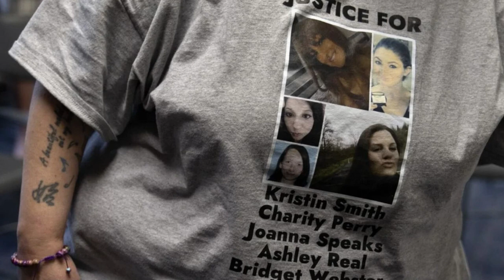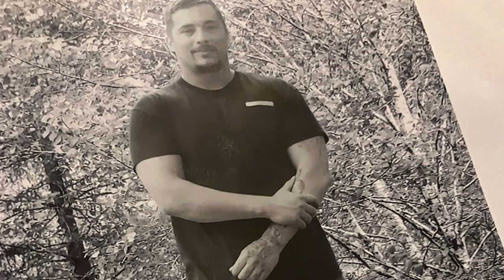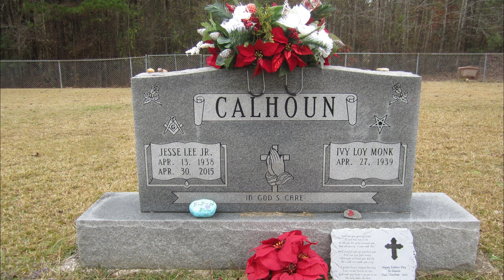JESSE LEE CALHOUN - Serial Killer in Murders of 3 Women!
Oregon prosecutors have indicted suspected serial killer Jesse Lee Calhoun in connection with three murders in the Portland area. Calhoun, a career criminal who was released from prison early in 2021, is accused of killing at least three women and is suspected of causing at least two more deaths. Police had arrested him after women were found dead within a 100-mile radius of the city. Calhoun faces three counts of second-degree murder and three counts of abuse of a corpse after a large-scale investigation involving law enforcement agencies in multiple counties and the FBI across two states. Calhoun was named a person of interest in five Portland-area murders that occurred between February and May. The victims include Joanna Speaks, Kristin Smith, Charity Lynn Perry, Bridget Leann Webster, and Ashley Real. Perry, who was homeless, was last living in a tent in Vancouver, Washington, but her remains were discovered in a culvert at Ainsworth State Park, 35 miles east of Portland. Speaks’ remains were found near an abandoned barn in Ridgefield, Washington, about 23 miles north of Portland. Webster’s remains were discovered in Polk County. The deaths of Real and Smith remain under investigation, and authorities are asking for anyone with information to come forward.

Calhoun received light punishment for prior convictions including car theft, burglary, and fighting with arresting officers. In 2021, then-Governor Kate Brown commuted his 2018 sentence on drug and weapons charges as part of a program offering leniency for prisoners who volunteered to fight wildfires. He had also previously served time on an assault conviction between 2009 and 2011. Despite the recent indictment, Calhoun has been in custody since last year after his clemency was revoked by Governor Tina Kotek. He is expected to be transferred from the Snake River Correctional Institution to the Multnomah County jail ahead of his arraignment. The families of the victims are devastated by the loss of their loved ones and are seeking justice for the murders that occurred. The discovery of their remains in wooded areas in Washington and Oregon has left a trail of tragedy and loss for their families to cope with. The community is shocked by the allegations against Calhoun, a suspected serial killer who may have been responsible for multiple deaths. The ongoing investigation into the deaths of Real and Smith highlights the need for anyone with information to come forward and assist authorities in bringing closure to the families of the victims.

The case against Calhoun has raised concerns about the criminal justice system’s handling of individuals with violent criminal histories. Questions have been raised about the leniency shown to him in previous convictions and the early release from prison despite his violent past. The decision to commute his sentence and allow him to be released early has come under scrutiny in the wake of the shocking murders he is accused of committing. Authorities are working diligently to ensure that justice is served in this case and to bring closure to the families of the victims who were brutally murdered. As the investigation into Calhoun’s alleged crimes continues, law enforcement agencies are working tirelessly to piece together the evidence and build a strong case against him. The collaboration between multiple counties, the FBI, and other agencies demonstrates the commitment to holding him accountable for the crimes he is accused of committing. The indictment of Calhoun on three counts of second-degree murder and three counts of abuse of a corpse marks a significant step in the legal process to bring justice to the victims and their families. The community remains vigilant as the case unfolds, hoping for resolution and closure in the wake of these horrific crimes.